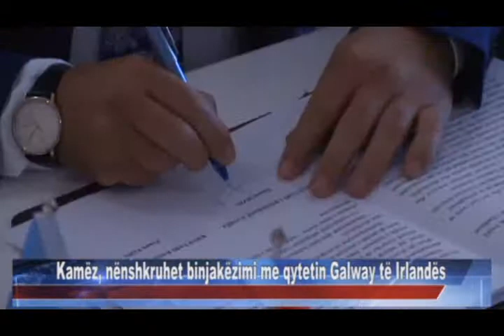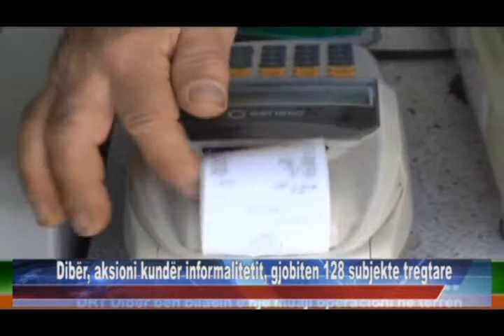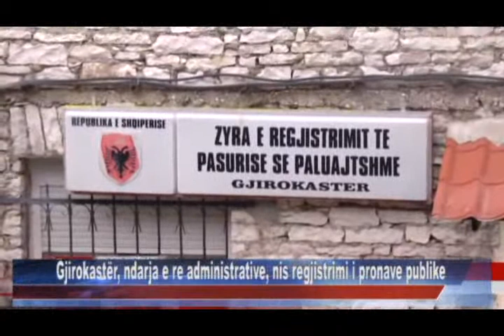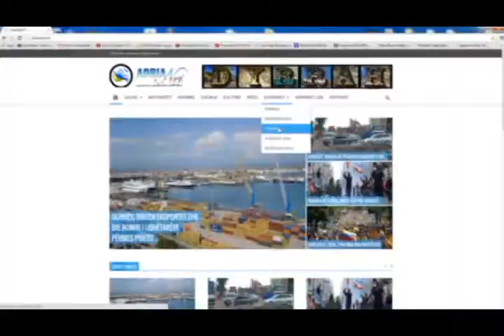07 10 2015 Edicioni i Lajmeve